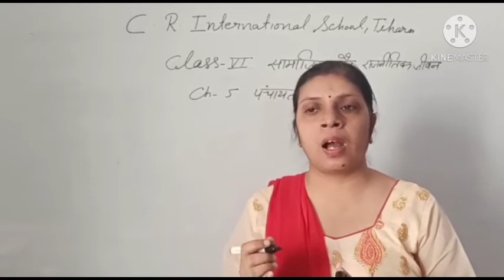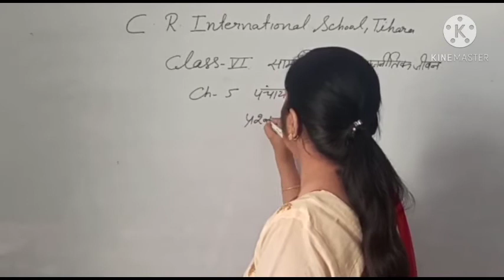Class 6th social science Hindi Medium Date 23.10.20